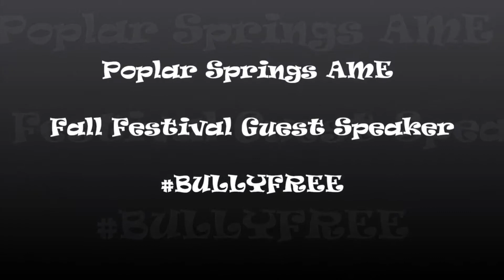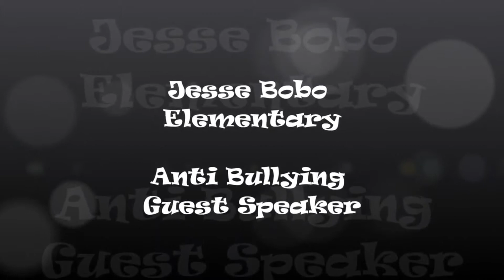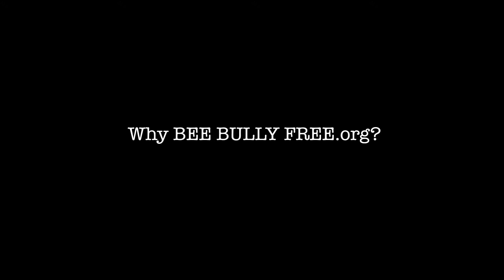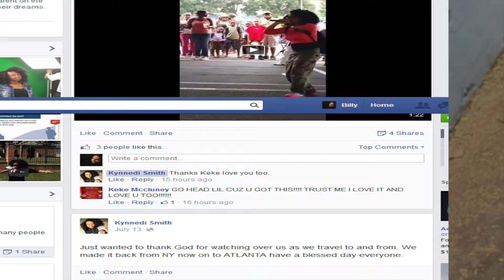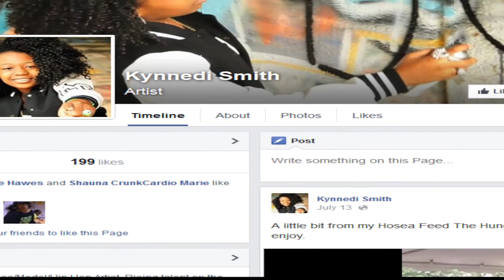Bully Free Song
Kynnedi Smith, actress, artist, and activist for bullying. Find out more at beebullyfree.org